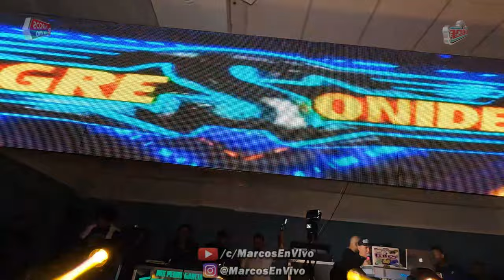💔 TOMARE PARA OLVIDAR 😔 EDLK / VERSION 2023 / EN VIVO JUAN C. FLORES SONIDO CIBEY / QUEENS, NY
💔 TOMARE PARA OLVIDAR 😔 EDLK / VERSION 2023 / EN VIVO JUAN C. FLORES SONIDO CIBEY / QUEENS, NY - ESTO FUE UN EVENTO MAS DE PRODUCCIONES " S ", LA VIDA SONIDERA, Y PUBLICIDADES LA CHINITA - CELEBRANDO EL 3ER ANIVERSARIO DE LA ORGANIZACION SANGRE SONIDERA _ SEPTIEMBRE 08 DEL 2023 @ QUEENS PALACE NIGTH CLUB.